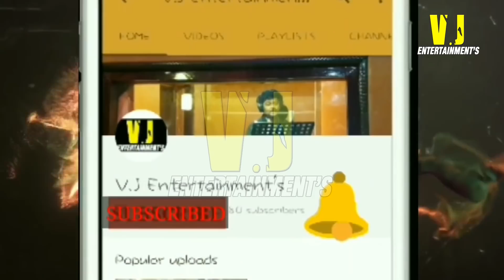!!लाले लाले कुमकुम माँ के!! "BABITA JHA" NEW MAITHILI BHAKTI SONG 2018 (मैथिली भगवती गीत)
इस गीत को DOWNLOAD  करने के लिए CLICK  करे इस LINK  पर

SONG :- LALE LALE KUMKUM MAA KE

SINGER :- BABITA JHA

LYRICS :- SHIV KUMAR JHA "TILLU"

सहयोग :- समस्त मिथिलावासी

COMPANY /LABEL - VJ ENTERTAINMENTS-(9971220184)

GRAPHICS - VJ TEAM

NEW MAITHILI SONG FROM VJ ENTERTAINMENTS (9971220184)